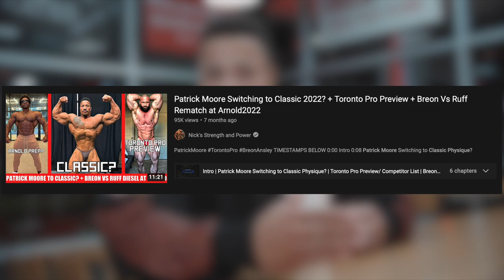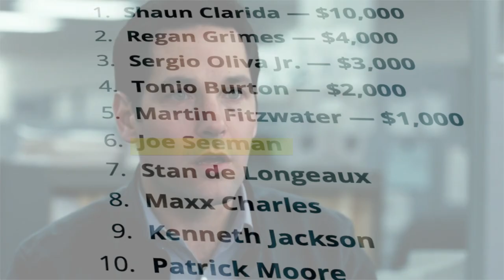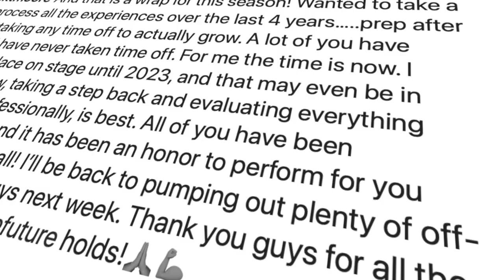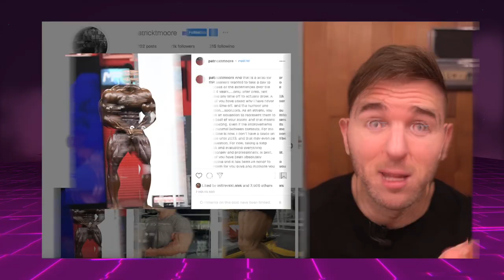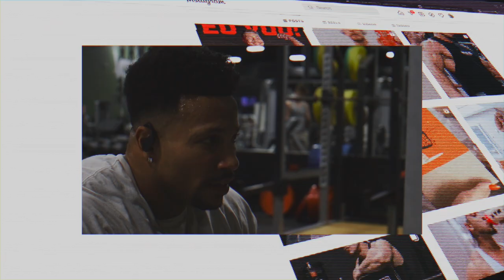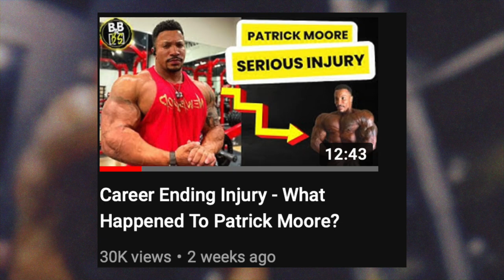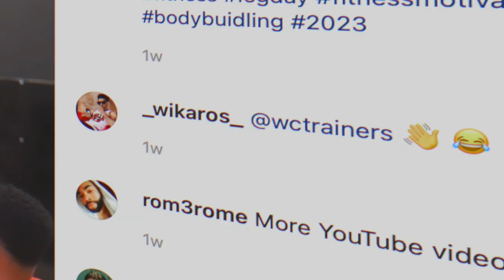What Happened to Patrick Moore?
IFBB Pro Patrick Moore turned heads at the 2019 Olympia when he stepped on stage and brought one of the most underrated packages at that show. He finished 10th, but there was an argument that he should have placed even higher. This was because of his beautiful lines and symmetry.

It was clear that Patrick Moore had the potential to really shine in open bodybuilding. Maximizing that potential however, has been somewhat of a challenge for Patrick over the years as he hasn't been able to keep up in the growing size race.

That doesn't mean its over for Patrick though...

Music used in the video:
loue ghazi - One Nation One Destiny
madIRFAN - Yesterday - Extended Version